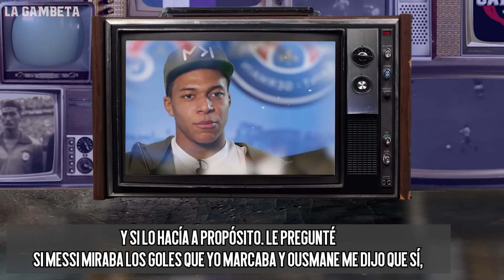El duro RETO de Messi a Mbappé según Dembélé / El tremendo GESTO de CR7 cuando le gritarón ¡MESSI!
¡Gambeteros! Les tenemos este nuevo video, donde les daremos a conocer el Tremendo reto que Messí genera para Mbappé y también el gesto de CR7 en la final contra la lazio en Qatar